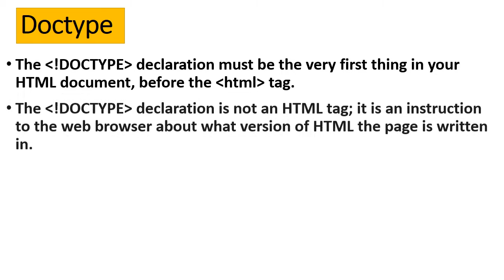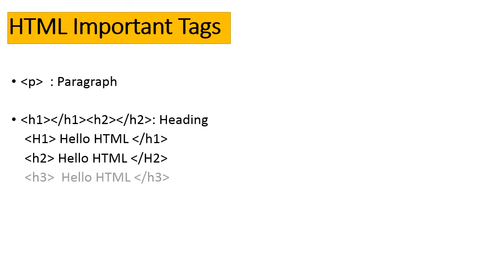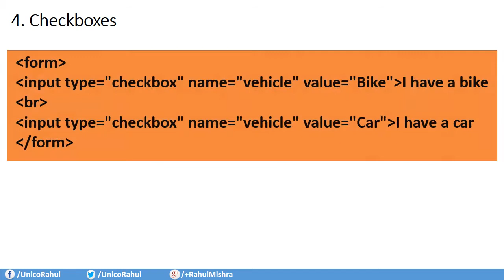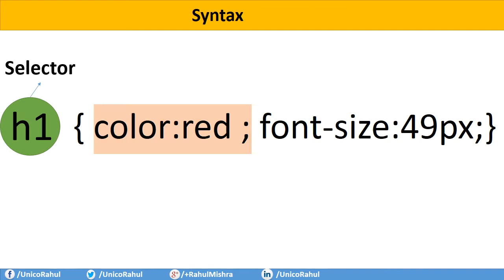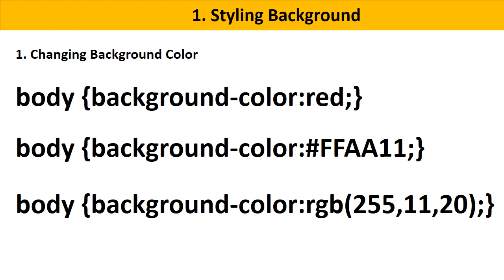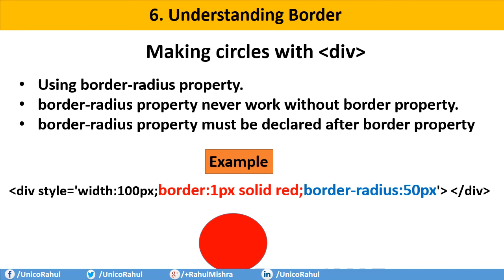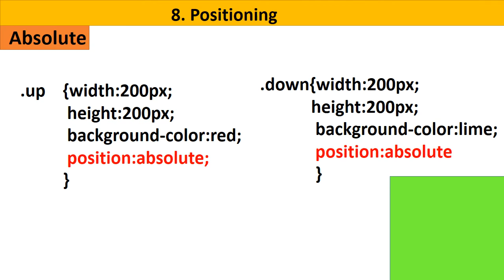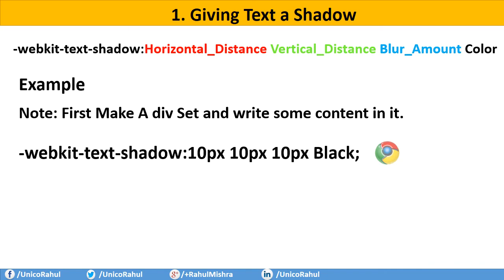Learn HTML and CSS/CSS3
This video has been made from a ppt.. this video covers all the important tags attributes, areas , elements , methods etc.

If you go through the complete video honestly than you can make your own website on HTML.
You can use CSS easily if you watch all the porperties carefully.

Complete Website development tutorial

You Can request for original ppt.jst comment it.

A video By: Rahul Mishra (SIET Allahabad)
                  B.Tech Final Year (IT)